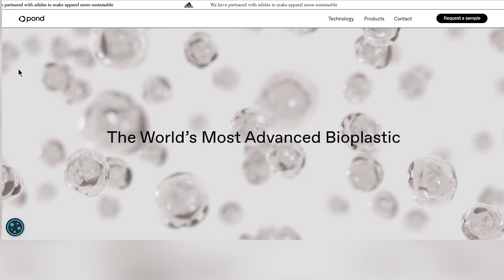Prix Inspiration Nature 2022 – Jeunes – Naila Moloo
Naila Moloo est la lauréate du prix Inspiration Nature 2022 du Musée canadien de la nature dans la catégorie Jeunes.

Les projets innovants de Naila Moloo, 16 ans, comprennent le développement d'une cellule solaire transparente et flexible. Nommée parmi les 100 femmes les plus puissantes du Canada et les 25 environnementalistes de moins de 25 ans, elle s'est engagée à promouvoir le rôle de l'innovation et des femmes dans les STIM par le biais de baladodiffusions et de conférences prestigieuses.